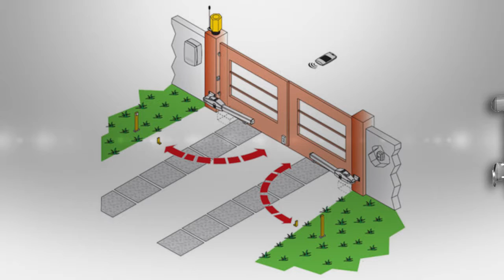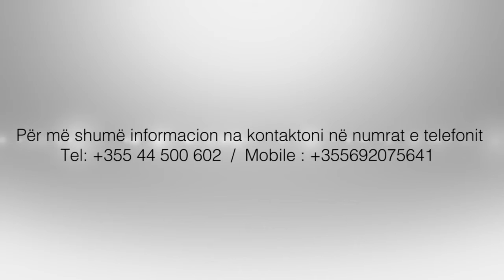K-AKS Motorrat elektrike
Motorrat elektrike K-AKS Albania, Mars 2019